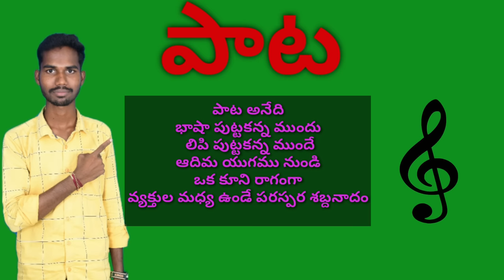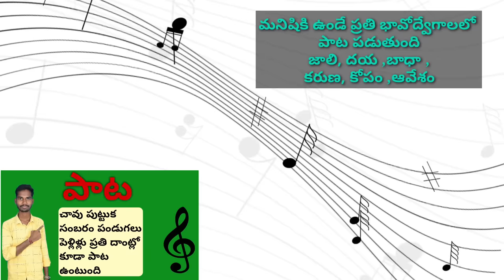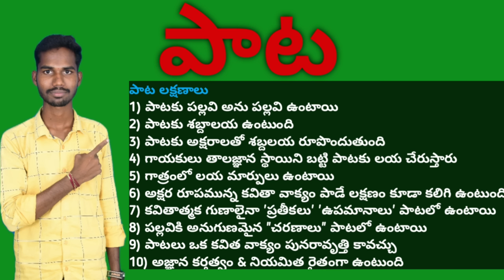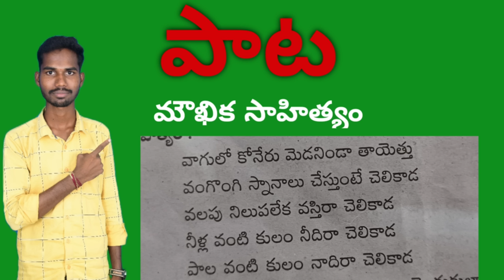Degree 5th semester Telugu Pata lesson song పాట పాఠ్యాంశం